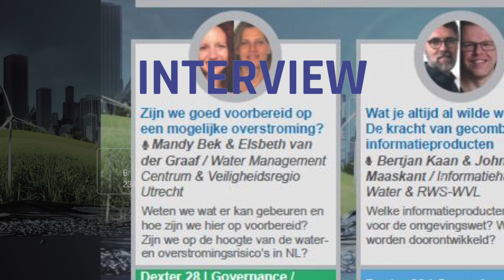180329 WiD | Interview 12 - WTEc - Aarnout Mijling